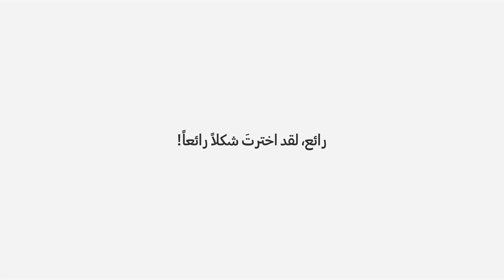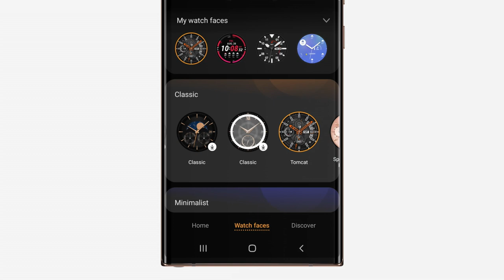Galaxy Watch3 | تغيير واجهات ساعتك